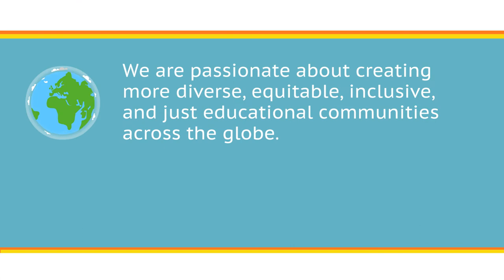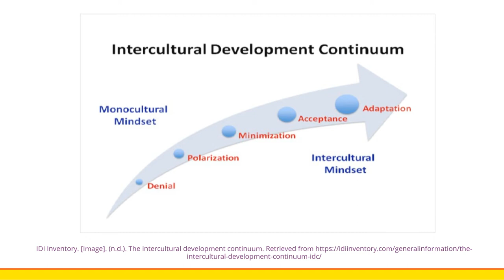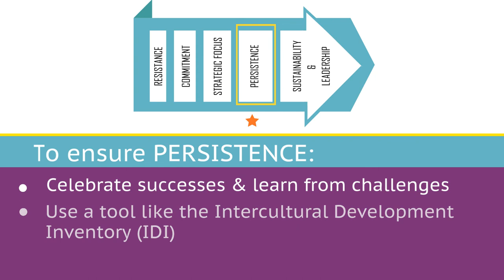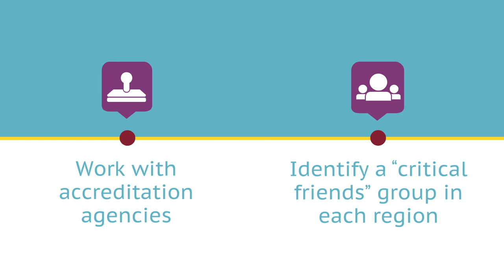Diversity Collaborative 2019 Survey Results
During the spring of 2019, the Diversity Collaborative, a voluntary group of international educators initiated a research study by partnering with ISC Research and George Mason University. Our goal was to survey the field of accredited international schools to establish a baseline of information in the international school sector about school leadership and diversity. The study was distributed to approximately 2,676 accredited international schools.